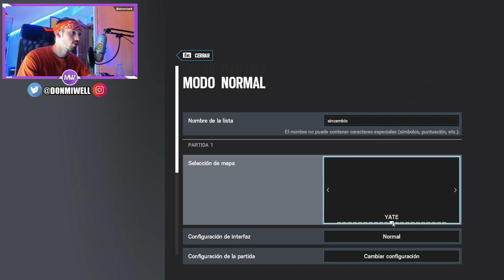SPOT DE GARRA INCREIBLE MIWELL